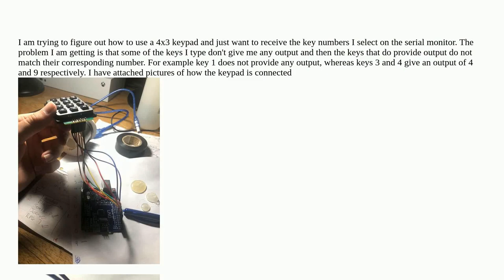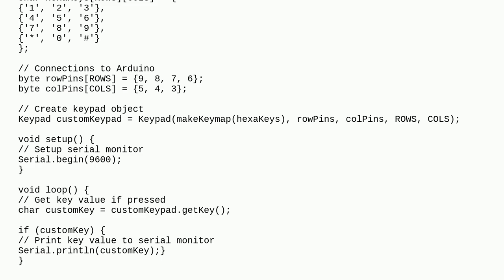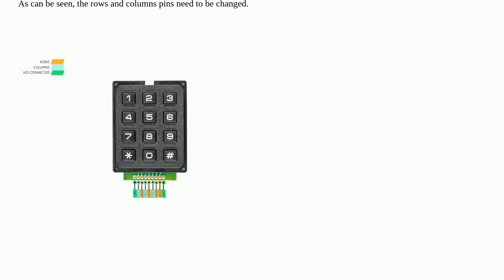4x3 keypad not providing any output and the output it does provide is incorrect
4x3 keypad not providing any output and the output it does provide is incorrect

A special thanks goes out to the community

  keypad programming wires arduino-uno